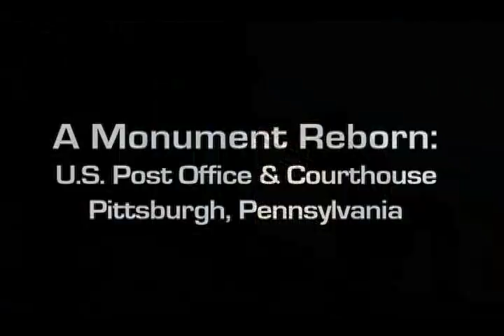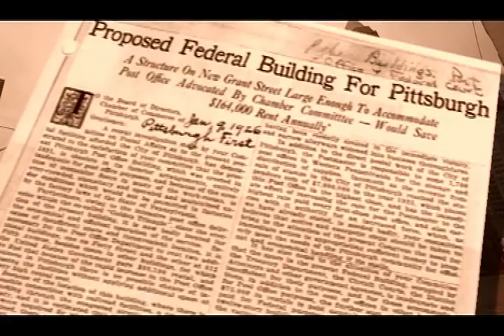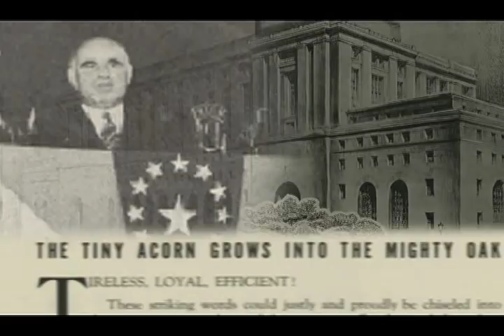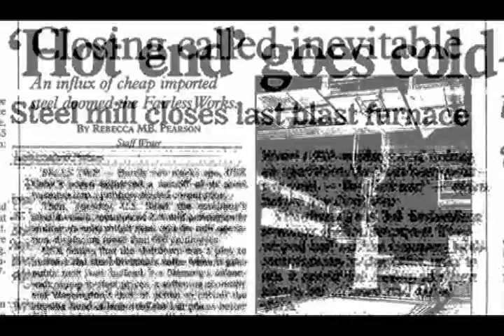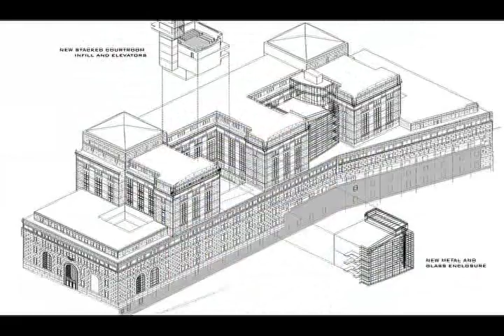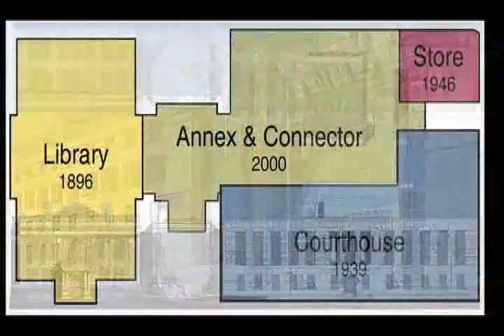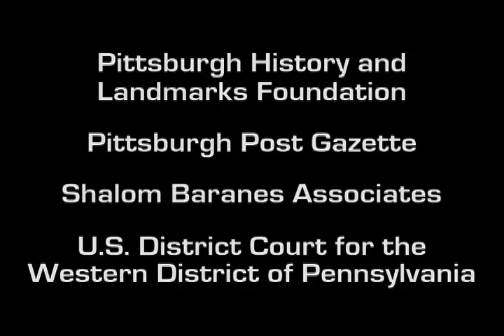A Monument Reborn: The U.S. Post Office and Courthouse, Pittsburgh, Pennsylvania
A Monument Reborn: the U.S. Post Office and Courthouse, tells the story of the renovation and expansion of the 1930s Stripped Classical style building. The landmark's past and future are brought together through archival and contemporary images along with fascinating interviews.

The 1934 U.S. Post Office and Courthouse in Pittsburgh, Pennsylvania, is one of the more than 200 legacy properties under GSA's stewardship. The film is part of GSA's efforts to support the Executive Order 13287, "Preserve America", which encourages Americans to explore and enjoy our nation's heritage. It was produced for the Center for Historic Buildings, Office of the Chief Architect by the Video and Broadcasting Team, Office of Citizen Services and Communications.